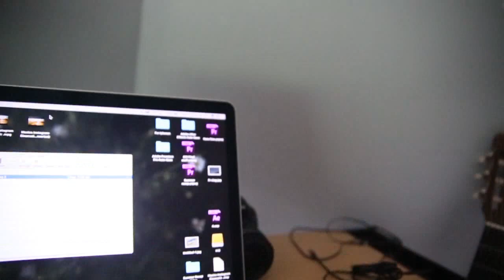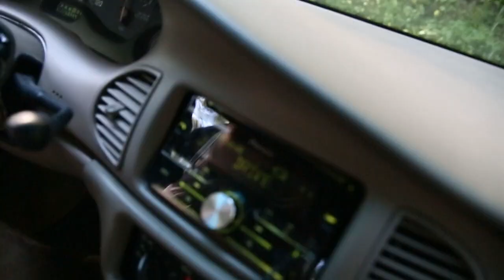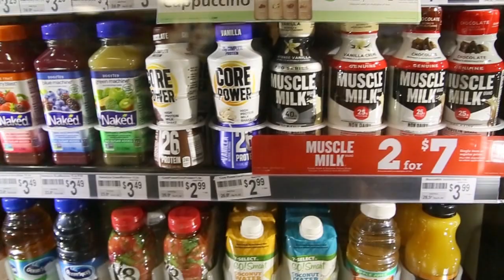Finding Waterfalls On The Fourth!!!